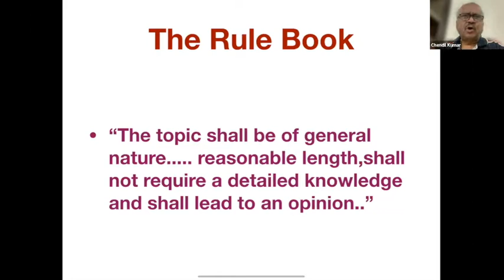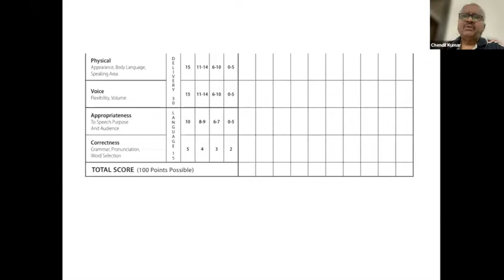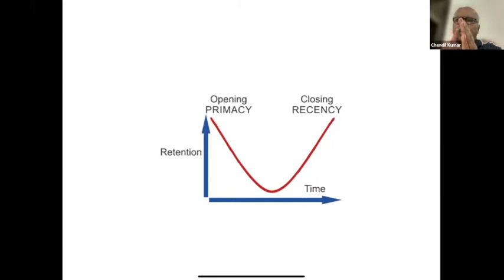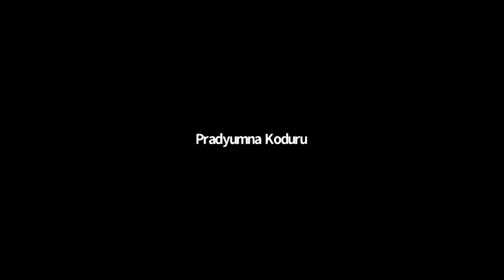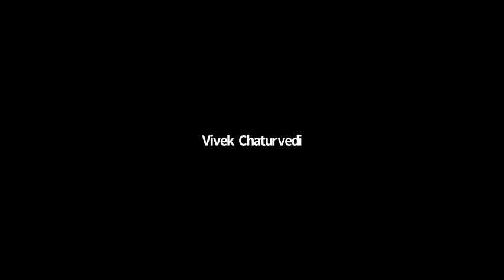SAW 6 : Table Topics by Chendil Kumar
Copyright: District 121, 2022